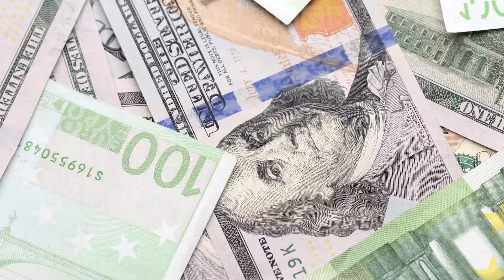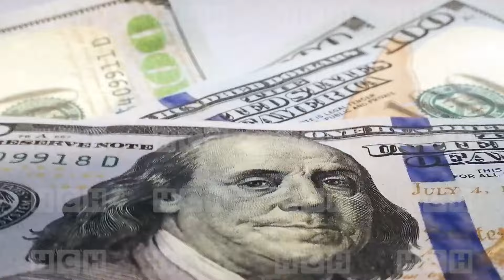Según empresarios, cifras del INE sobre empleo y desempleo, no coinciden con la realidad